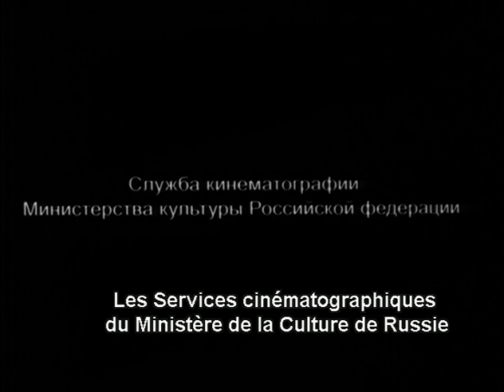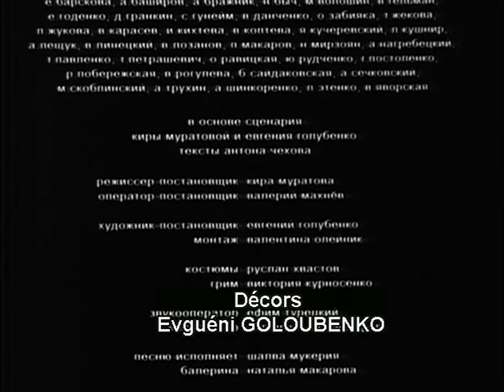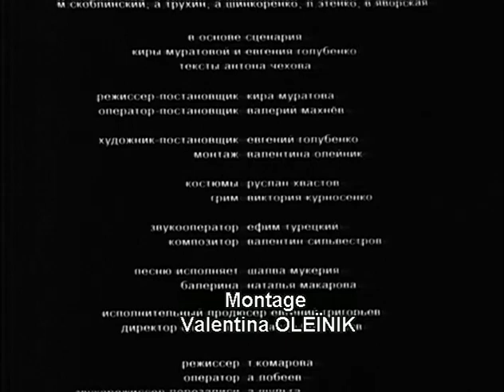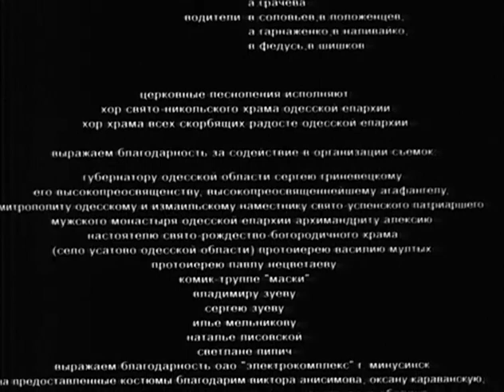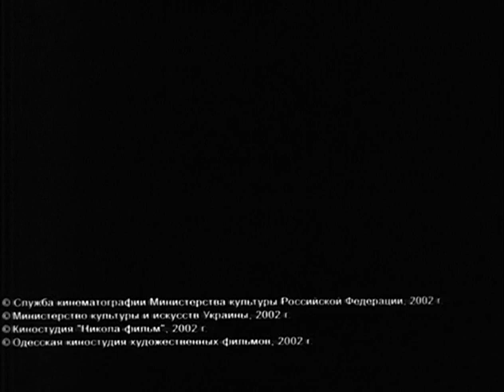2002 Motifs tchékhoviens Vostf Kira Muratova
Le film est basée sur deux œuvres d'Anton Tchekhov : la nouvelle Les Gens difficiles et sur la pièce de théâtre Tatiana Repina.
Lorsque le fils aîné d'une famille de fermiers annonce qu'il souhaite s'installer en ville et demande de l'argent à son père, l'équilibre fragile du foyer fait place à des affrontements familiaux.